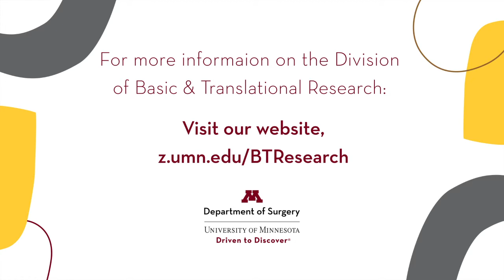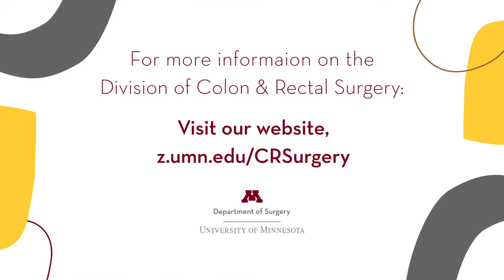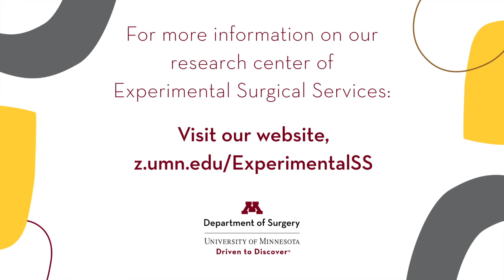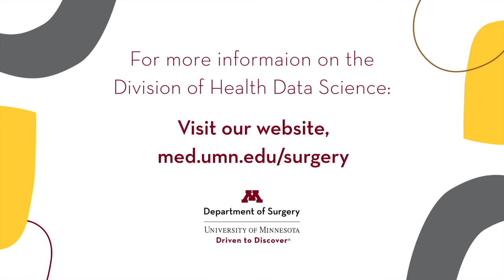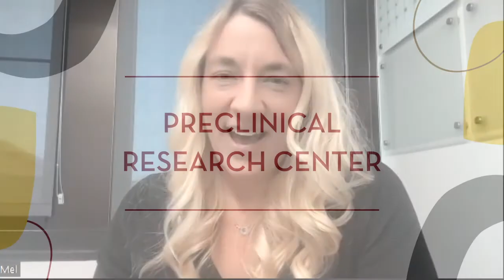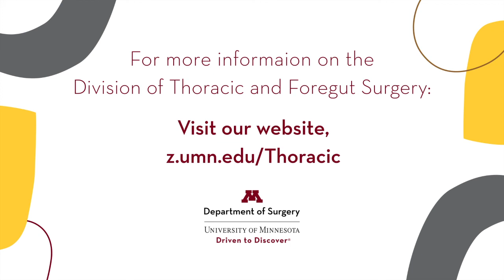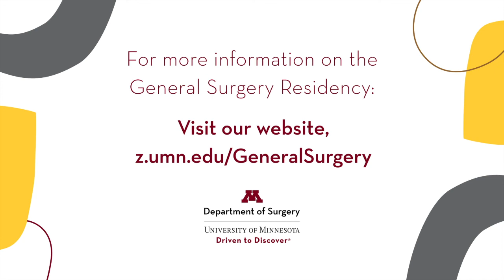Research in the Department of Surgery | Research Week 2022